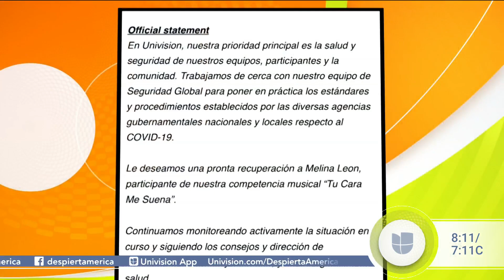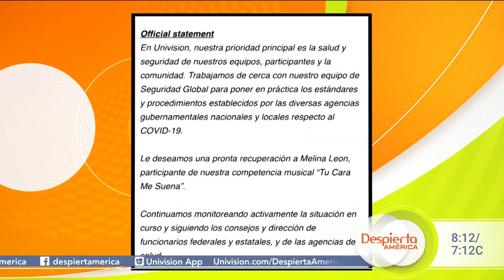Melina León es la segunda participante de Tu Cara Me Suena en dar positivo a coronavirus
Tras el anuncio de Melina León confirmando que había dado positivo a la prueba de coronavirus, Francisca Lachapel habló de las medidas que Univision está tomando en Tu Cara Me Suena "para que todos estemos seguros". La conductora dominicana deseó a su compañera pronta recuperación y dio los resultados del nuevo test al que ella se sometió.